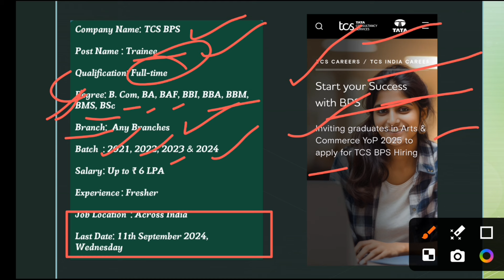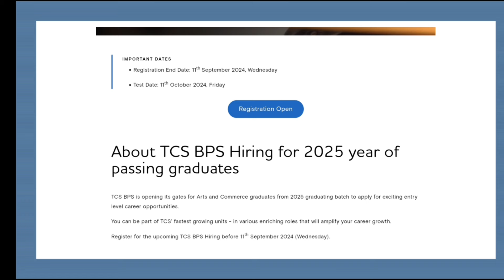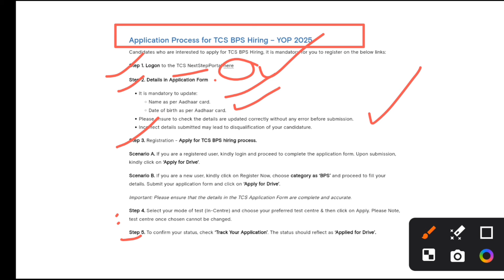TCS BPS FRESHERS MASS HIRING 2025 | TCS HIRING FORM FILLING | TCS BPS REGISTRATION PROCESS | TCS JOB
📌 Apply Now📌
✅ TCS BPS: 2025